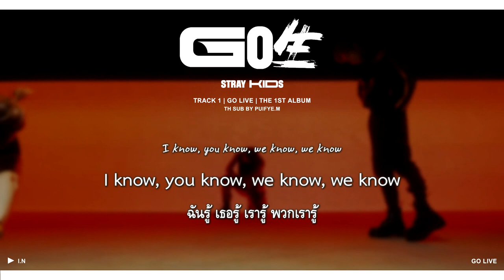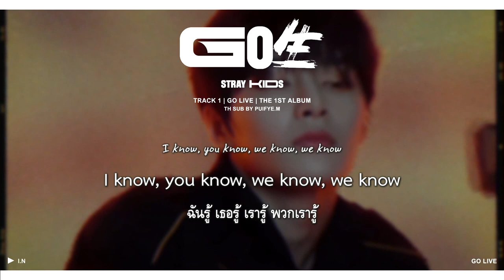THAISUB | Stray Kids "GO生 (GO LIVE)"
หากผิดพลาดอะไรขออภัยด้วยนะคะ :)
สามารถอ่านเนื้อเพลงได้ใน Blog ตามลิงก์นี้ค่ะ

หมายเหตุ:
* 놀부 (นลบุ) คือตัวละครในนิทานพื้นบ้านของเกาหลี
* 무궁화호 (มูกุงฮวาโฮ) เป็นสายรถไฟในประเทศเกาหลี

Stray Kids(스트레이 키즈) "GO LIVE"  FMV
Stray Kids THE 1ST ALBUM "GO生"